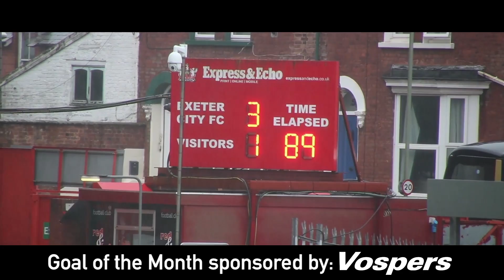🏆 VOTE: Vospers' Goal of the Month: September 2018 | Exeter City Football Club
WIN A PAIR OF TICKETS FOR CITY'S MATCH AGAINST SWINDON TOWN ON SATURDAY, OCTOBER 13!

Simply pick your Vospers' GOTM for September! VOTE NOW!